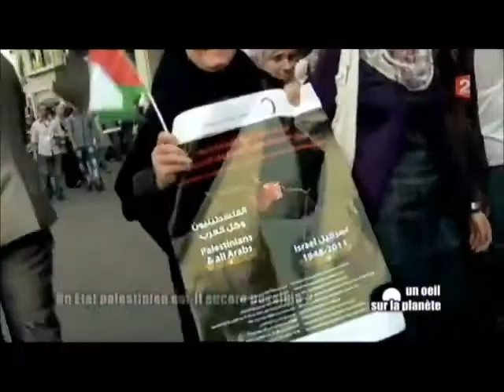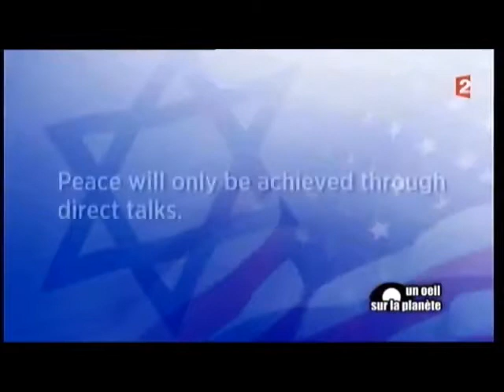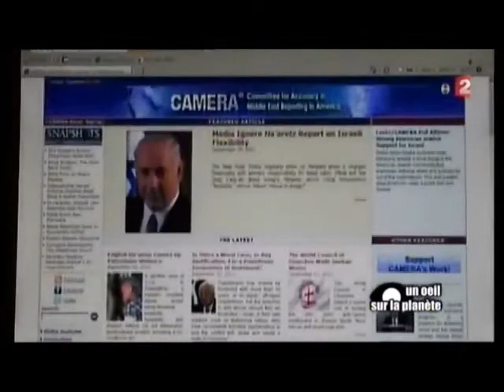6-9Un Etat palestinien est-il encore possible